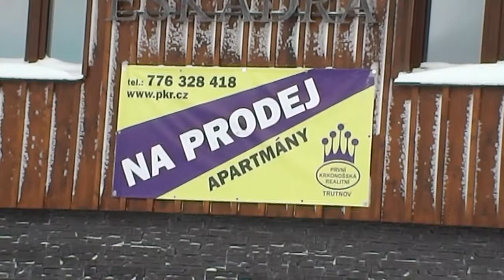S Taneční školou V.Hány Cheb na horách 9.3.2016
Opravdu nádhera a paráda. Prostě je to tady super!!!